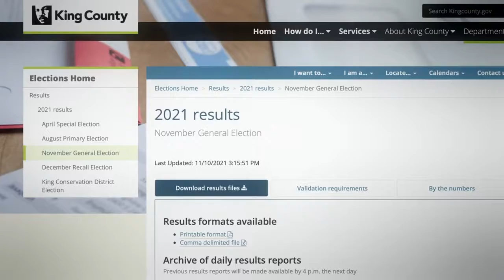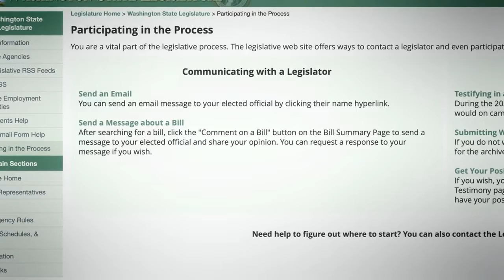The election is over. Lets go to work!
IBEW Local 46. The election is over! Time for the work ahead. A message from IBEW Local 46 Political Director, Keith Weir.